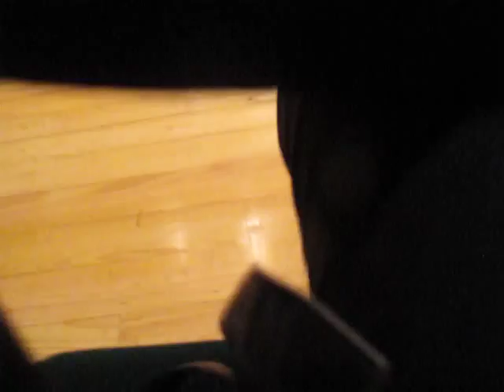Piano Cover. Paco Bahena. Amelie y Todo cambió de Camila.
Recital de Piano.  Sala Ollin. Paco Bahena